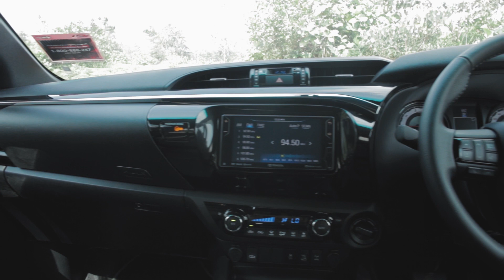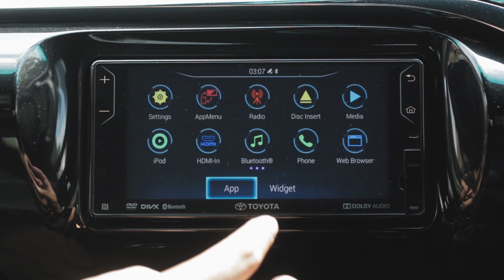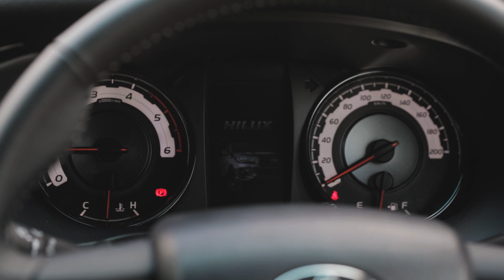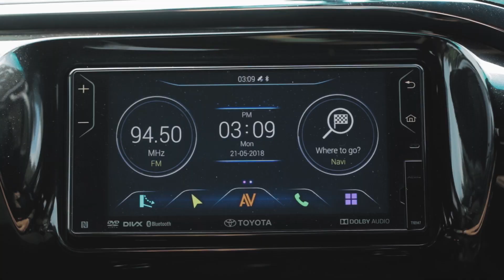Toyota Hilux - Apa yang baharu?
Review:  Toyota Hilux 2018

Video is done in Bahasa Malaysia for Careta.my, an automotive website in national language for local audience.